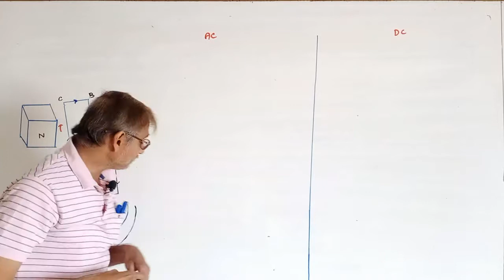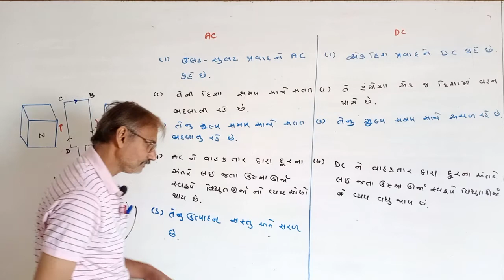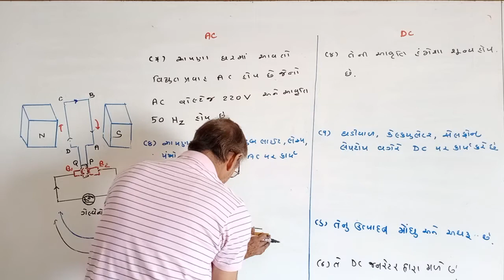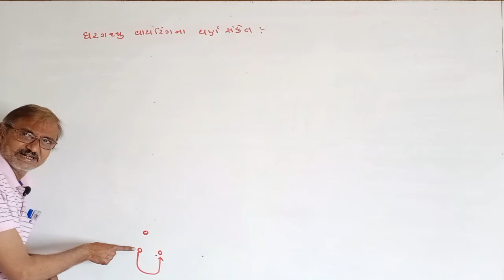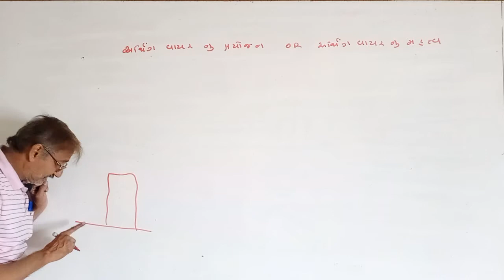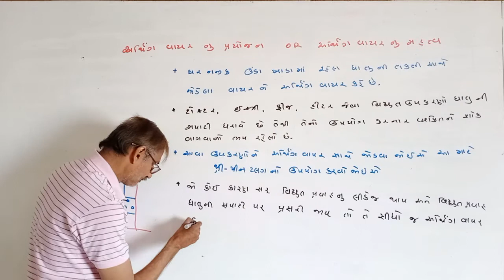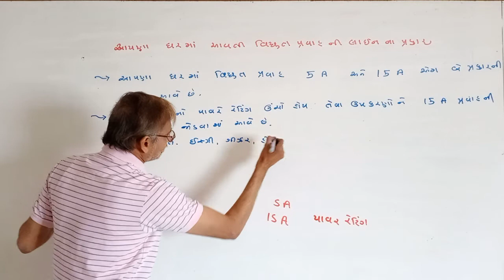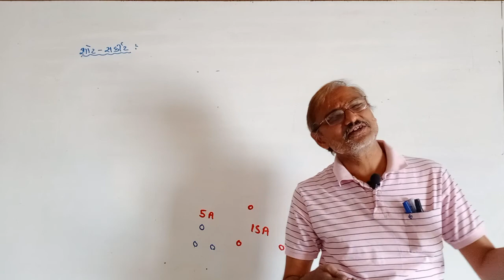Science 13.10 | Standard 10 | Raju Sir | Udaan